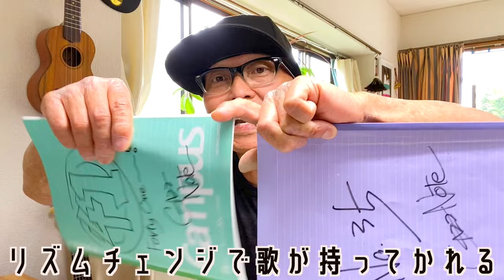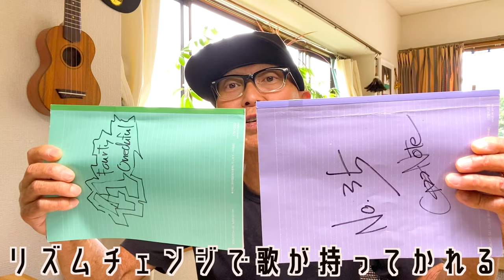2024回答その⑤皆んなのウクレレ質問に徹底回答！《バリトンウクレレ？・Gm7指つる・リズム切り替え〜歌・CAGED講義・カッティングの指見たい・転調時のTABメロ》ウクレレ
①1:51 バリトンウクレレって？

②7:44 Gm7指つる

③10:07リズム切り替え〜歌

④16:19 CAGED講義

⑤19:01カッティングの指見たい

⑥23:32 転調時のTABメロ

▶︎▶︎▶︎ガズの楽譜最新刊「かんたんウクレレSONGBOOK⑥」予約スタート！➡︎詳細と注意点！